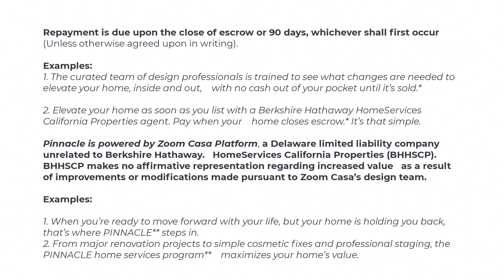Unleash Your Potential With The Zoom Casa Pinnacle Program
Unleash Your Potential With The Zoom Casa Pinnacle Program. 🏡🌴 Zoom Casa offers an Amazing Program for Home Sellers. Contact Michael Frey for Details on this Home Selling Strategy. Zoom Casa Is the name of the company, and Pinnacle is the name of the Home Selling Strategy; Pinnacle and Forward are different types of Home Selling programs at Zoom Casa. I Michael Frey, will explain the programs and connect you with the right people. 🌞🏄‍♂️

Michael Frey Realtor© DRE#02069869, Berkshire Hathaway HomeServices California Properties La Jolla Office DRE#01317331, Equal Housing Opportunity.